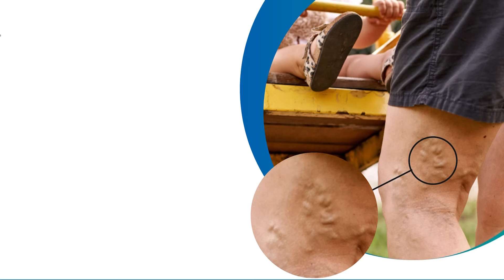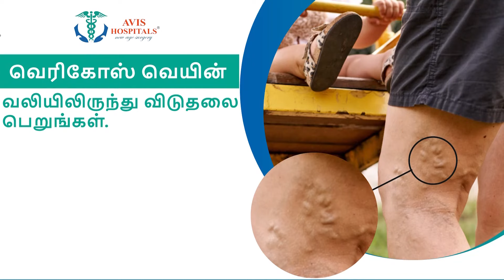தனது கணவருடன் திருப்பதியில் சாமி தரிசனம் செய்த...புஷ்பா பட நடிகை | Anasuya Bharadwaj